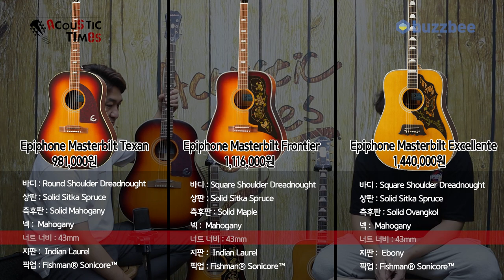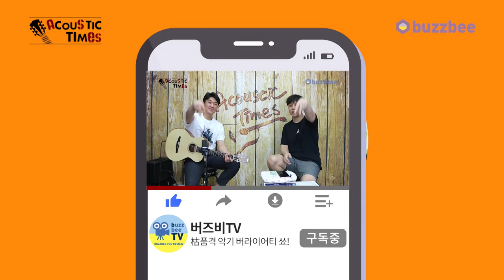[AcousticTimes 1192회] Epiphone 어쿠스틱기타 Masterbilt 시리즈 비교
0:2:05 비교 기어 소개
3:32 스펙 (Spec)
4:36 통 사운드 비교
7:16 앰프 사운드 비교
9: 42 비유의 시간